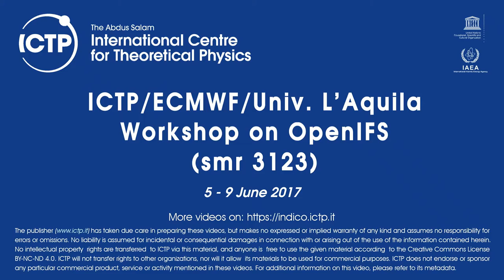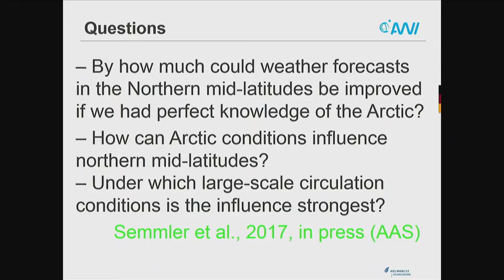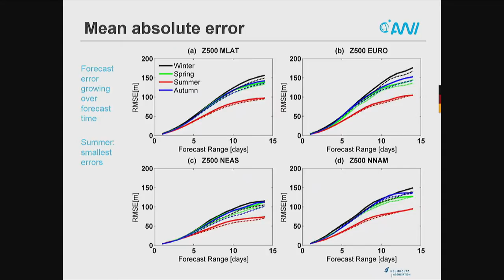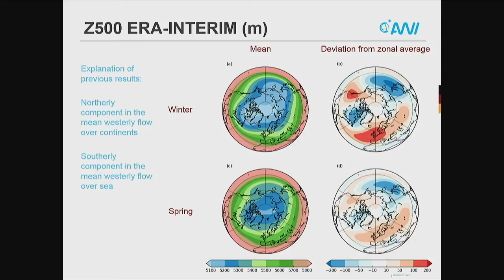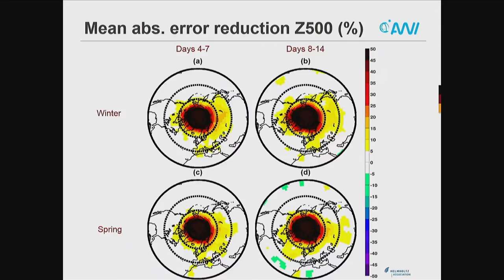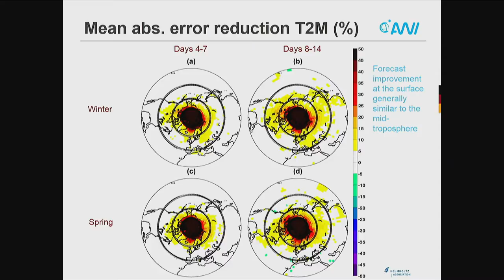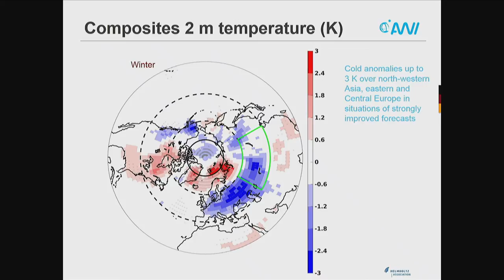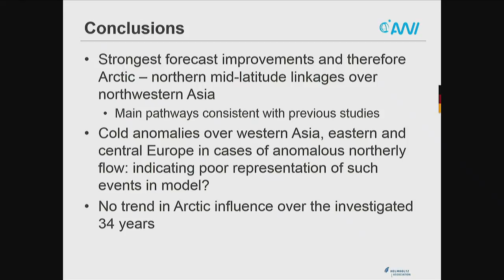Using NWP to assess the influence of the Arctic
Using NWP to assess the influence of the Arctic atmosphere on mid-latitude weather and climate
ICTP/ECMWF/Univ. L’Aquila Workshop on OpenIFS | (smr 3123)
2017_06_07-11_20-smr3123